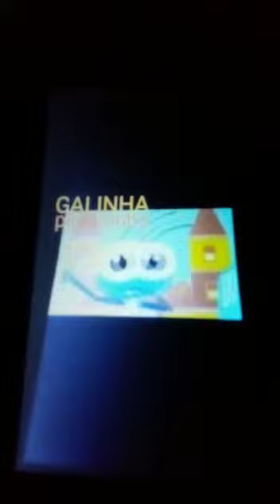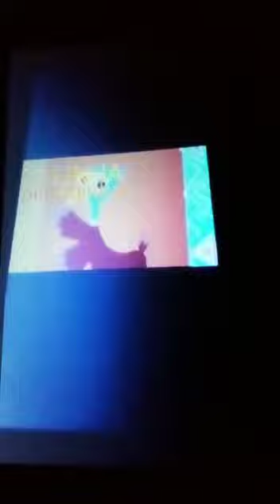amigo sol Bob zoom galinha pintadinha 6